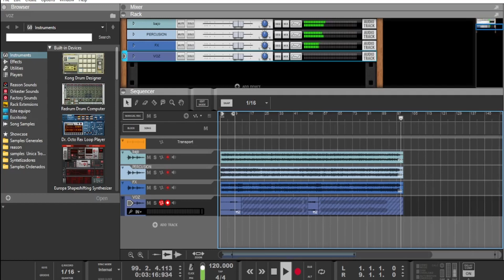Olvídame Corazón Serrano Pista Karaoke Gratis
Comenta
Aquí descarga la canción:

Saludos!